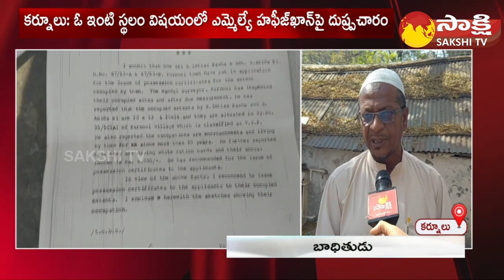TDP Fake Propaganda on MLA Hafeez Khan in Kurnool | MLA Hafeez Khan Land Issue